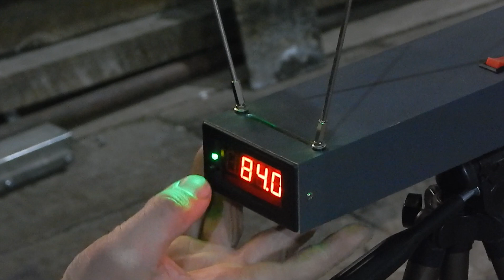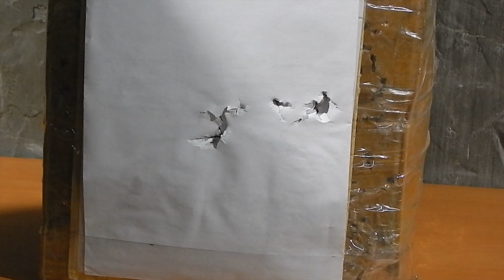Мини дротики с Али-экспресс или как поднять скорость слабому арбалету.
Купил самые маленькие дротики для арбалета для одного из новых проектов.